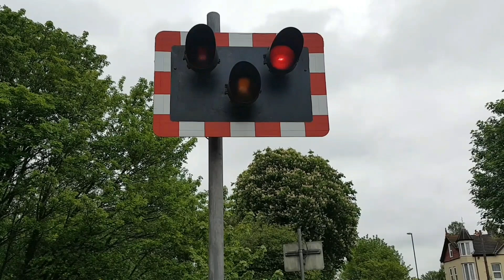Littlehampton Level Crossing, West Sussex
Littlehampton Level Crossing, Littlehampton, West Sussex on the West Coastway Line.

Location: Lyminster Road, Littlehampton
Date Filmed: 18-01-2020 and 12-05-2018

Also known as Lyminster Level Crossing.
The crossing has rare halogen warning lights, old barriers and quiet alarms, as of May 2020. Its located on the A284 near Lyminster. This crossing is so busy that a bypass is being constructed between this (Littlehampton) crossing and Toddington crossing.